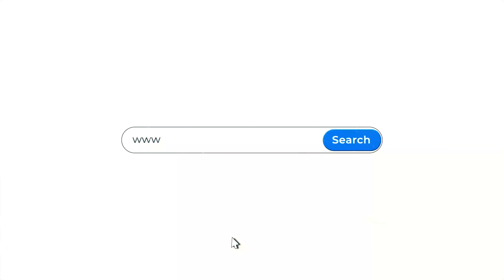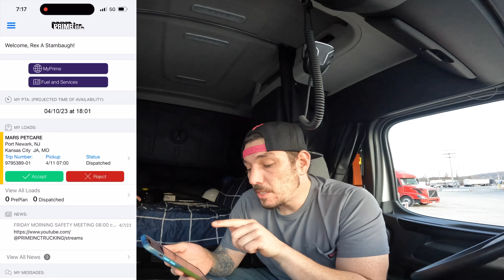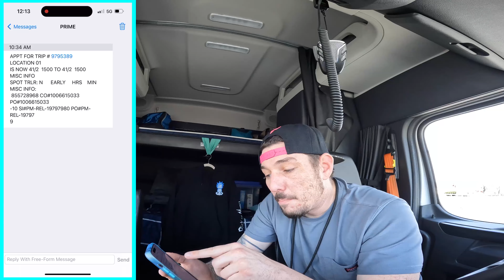Trucker Battles 27hrs Unloading Massive Amounts Of Chicken Fat (Inedible Tanker)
27 hour truck driver battle unloading tanker full of chicken fat! Jesus take the wheel... lol... Not very often do i pump off into another tanker trailer but it's all good! 🙂🙏

If your thinking of coming to Prime Inc or want to get your CDL license. I honestly believe Prime is a solid company to start your trucking journey.
Make sure when you fill out the online application @ put my driver code STREXA on page 2 of the application when it ask who referred you.

I answer everything through my trucking vlogs!